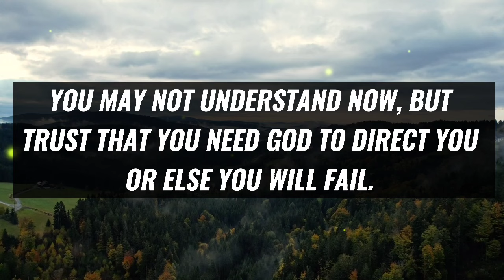💯 God Says ~ EVERYTHING WILL GO WRONG IF YOU SKIP 👆 LISTEN NOW 🥳 | God Message For You Today 🌹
☺ NAMASTE 🙏

 This Video Includes All These Searches👇
1. God Message for you today
2. God's Message for me
3. God jesus message
4. Urgent Message from god
5. God's Message for you
6. Jesus Message
7. God Message
8. God's Message
9. Message for God
10. God Message today
11. God Blessing Message
12. God thought
13. Message from the universe
14. Universe Message
15. Lord Message
16. God say to me
17. Urgent god Message
18. Lowofattraction
19. God helps
20. Jesus christ
21. Faith quotes
22. bible quotes
23. God say

🙏Thank You For Visiting